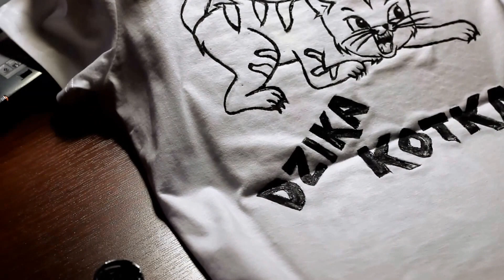Koszulka z dziką kotką - Szybkie malowanie Speed painting little wild cat)